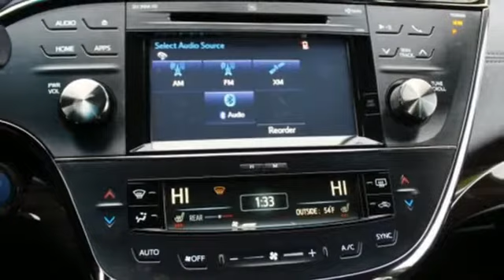2015 Toyota Avalon Hybrid Tacoma, WA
Year: 2015
Make: Toyota
Model: Avalon Hybrid
Trim: Limited
Engine: 4 Cyl. 2.5 L
Transmission: Variable
Color: Maroon
Mileage: 43769
Stock #: T90343A
VIN: 4T1BD1EB1FU041845
40/39 City/Highway MPGTitus-Will Toyota is very proud to offer this terrific-looking 2015 Toyota Avalon Hybrid. Ooh La La Rouge Mica FWDIn addition to transparent, no hassle pricing and upfront no hassle trade evaluation. We provide an enjoyably brief and easy Sales Experience...Your Pace...Your Deal...We promise!! Family owned...Community Minded...Titus Will Toyota...a Tradition of Excellence for over 75 Years.Reviews:* Exceptional fuel economy for a large sedan; upscale and quiet interior with roomy seating front and rear; large trunk. Source: Edmunds

Address:
3506 S. Sprague Ave